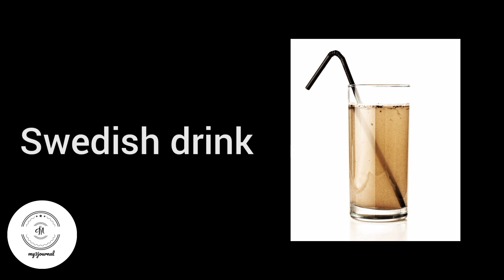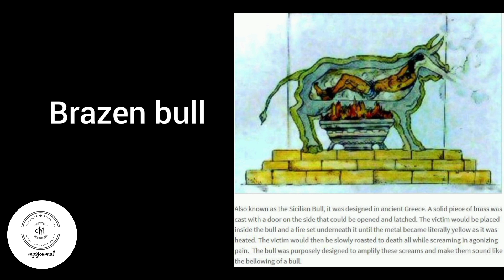Worst Ancient Punishments 😳 ( ಟಾಪ್ 5 ಪ್ರಾಚೀನ ಶಿಕ್ಷೆಗಳು)